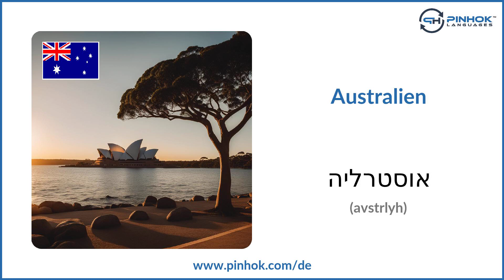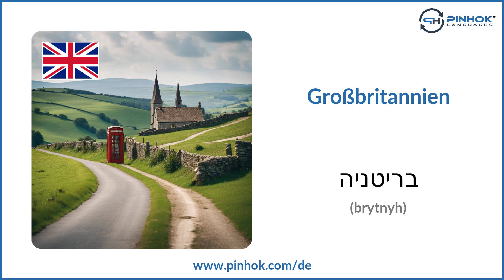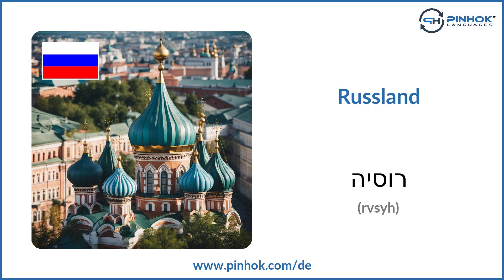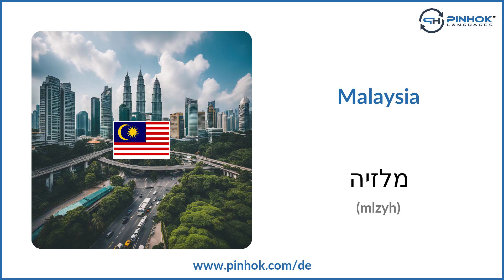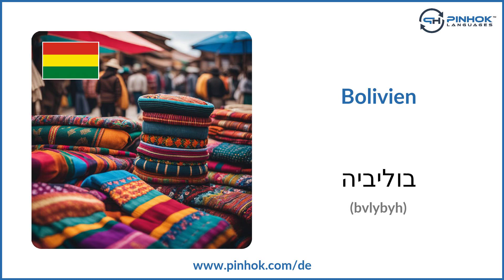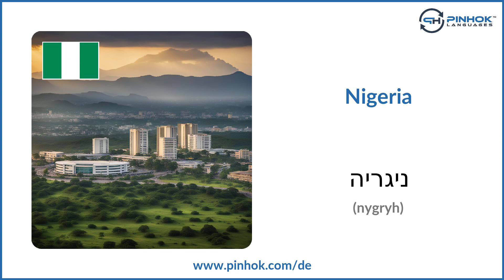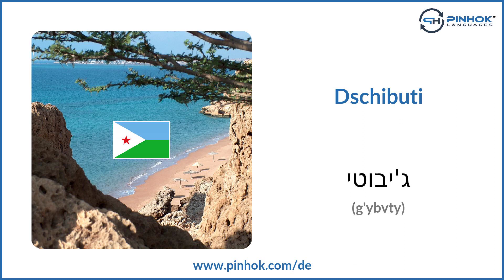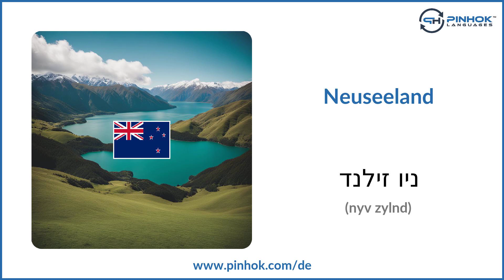Länder auf Hebräisch